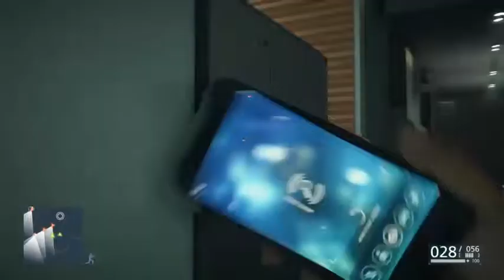Battlefield Hardline Gameplay Walkthrough Part 19- TANKS!!!!!!!!!